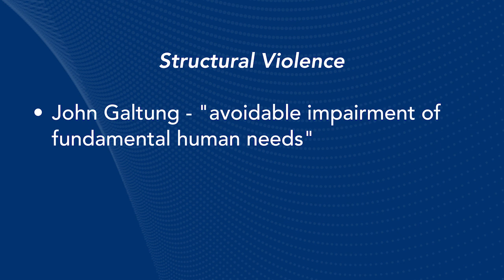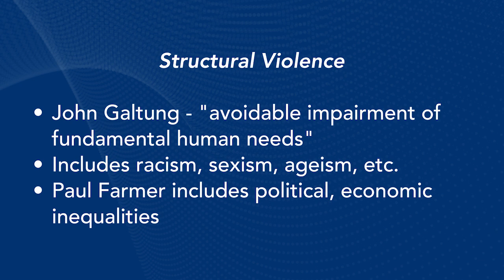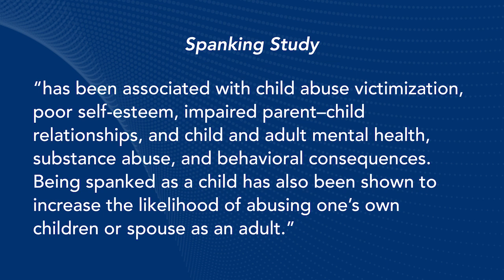Coursera: Violence in a Structural and Cultural Context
Originally created for the 2014 Coursera course titled, “Understanding Violence,” Professor Pamela Scully discusses violence in a structural and cultural context. For more information on Emory University’s Coursera courses, please (CC-BY-NC-ND).